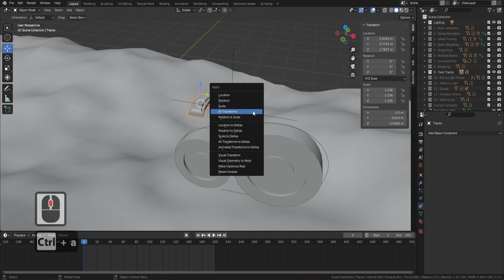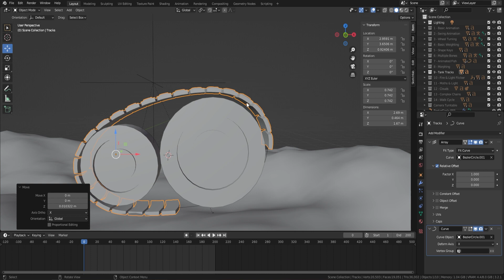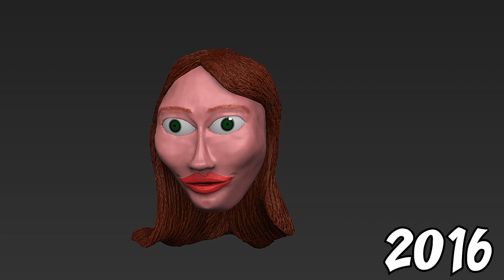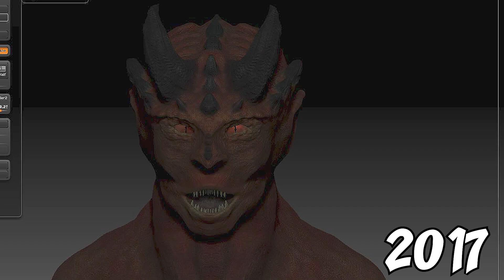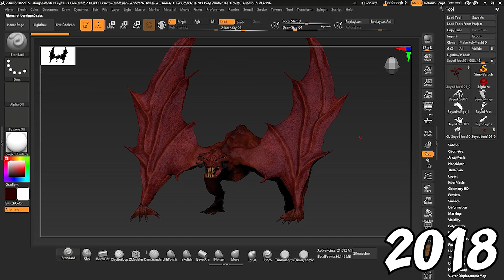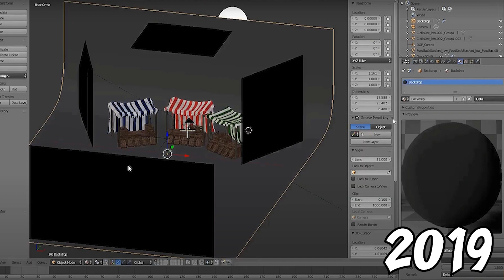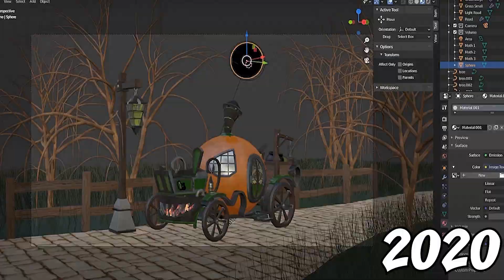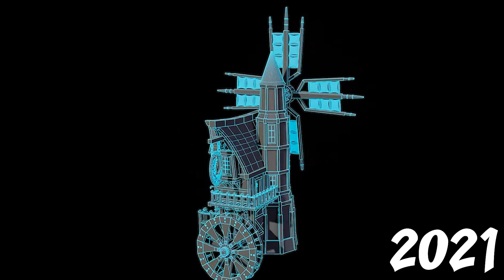My 7 Year Blender Journey!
This video shows my 7 Year journey in Blender & 3D modelling ranging from 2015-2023.  From the downright cringe to some good stuff in the end.  See some of my first projects, including 3D modelling character design, animation, and some of the first environments I designed as my skills improved.

Come with me as I take you on my own journey and hopefully along the way inspire some of you out there!

If you found my tutorials useful checkout my full courses with over 200,000 students now learning everything to do with Blender 3 and below.

LET’S CONNECT!

About the Channel: Hi and welcome to 3D Tudor on Youtube! I am Neil, the founder 3D Tudor, a 3D modeling artist and online tutor specialising in Blender 3 content, recently joined by Lukas to assist with all Unreal Engine 5 content. I tutor 3D modeling students and video game enthusiasts of all levels: beginners, intermediate 3D modeling learners, and advanced 3D modeling artists. Have you ever wanted quick and basic tutorials on how to do 3D model for games? Recently, we've began focusing on complete guides on game design professional workflow from
.Blender 3 to Substance Painter to Unreal Engine 5 (UE5). 3D Tudor Youtube content is updated regularly, so subscribe to get all my updates, including when a new Blender to Unreal Engine 5 (UE5) complete 3D game design guide comes out! Have you ever wanted to build 3D models, buildings, and environmemnts for video games? I am excited about 3D modelling because the 3D environments we create are ready to use in real video games. My Youtube channel and courses on Skillshare, Udemy, Gumroad, Artstation, Blendermarket, and Flipped Normals all feature the 3D Tudor brand name and are designed to teach you the tools of 3D modelling and game world design. As a YouTube subscriber, you will be supported through learning how to use the all-new Blender 3, Substance Painter, Unreal Engine 5 (UE5), and Zbrush. My tutorials and courses feature texturing, UV-unwrapping, re-topology and everything there is to know about 3D modelling, basic animations, including game and 3D environment design.